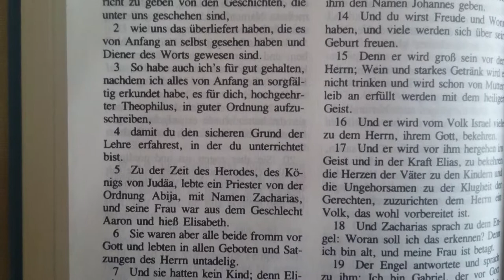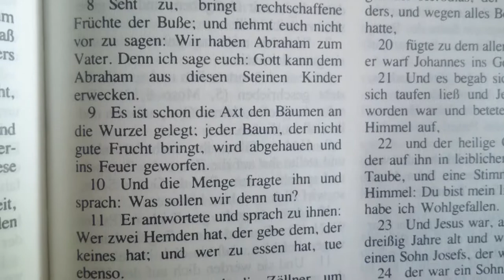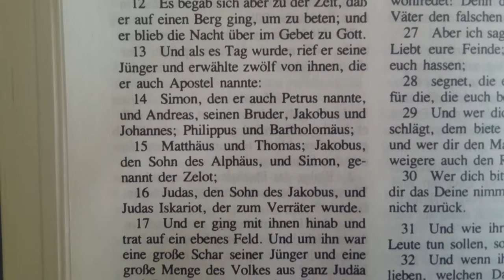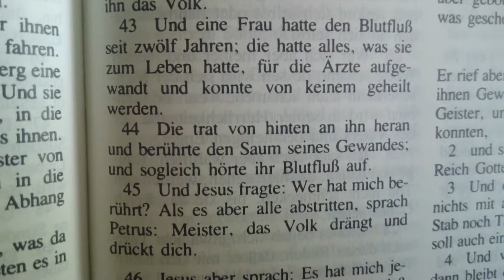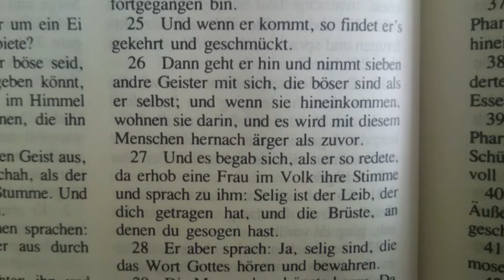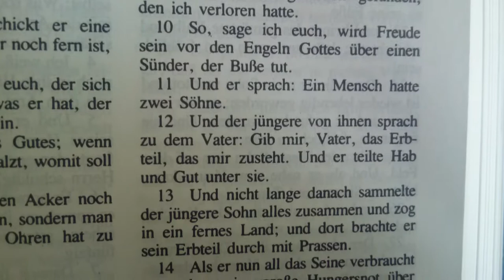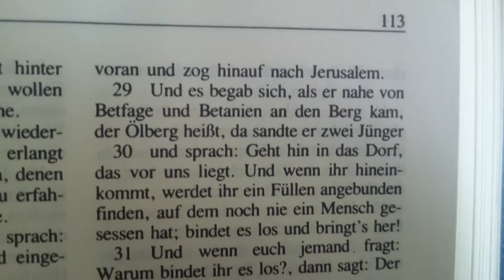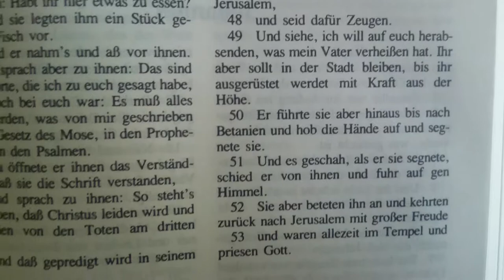Das Evangelium nach Lukas (Luke'un İncili)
Martin Luther said: God is merciful, but also stupid, because he is cruel! Jesus Christ had sex with a woman at the well and Mary Magdalene! So Luther was a blasphemer! And this founder of Protestantism believe many Christians, sad! Luther reformed the church by desecrating Christianity. While the Trident Council caused the saints! The Church has purified with the purity of faith and moral people, of their vices. It is known for fruits. The church has purified God Himself through these holy sinners. Without the grace of God, not even through their humility, they would not be saints. Das Neues Testament, Matthäus, Das Evangelium nach Matthäus, Christentum. Die Bibel von Gedeon. Gott, Jesus Christus, Spiritus Sancti, Heiliger Geist, Messias, Katholizismus, katholische Kirche, Muttergottes, Mutter Gottes, Orthodoxie, Orthodoxie, Orthodoxie, Papst, Patriarch, Generalkirche, Apostolische Kirche, Gott der Vater der Heilige Geist, Glaube, wahrer Glaube, Religion, Wahrheit und Leben, Wahrheit über Gott, Liebe, Frieden, Freiheit, freundschaft.